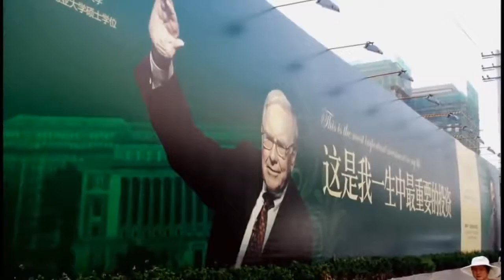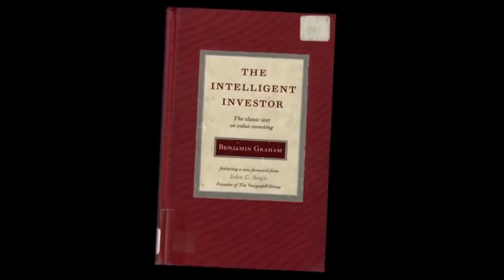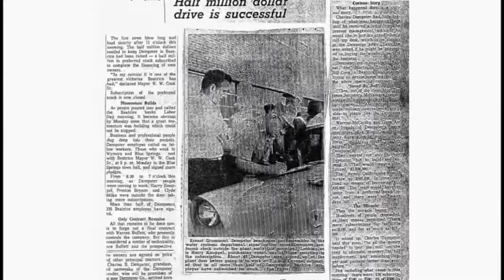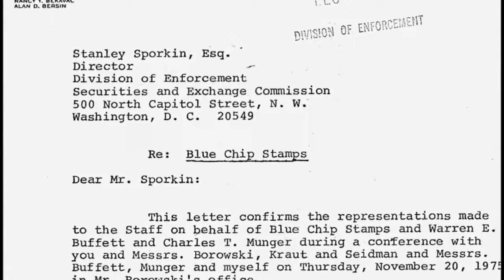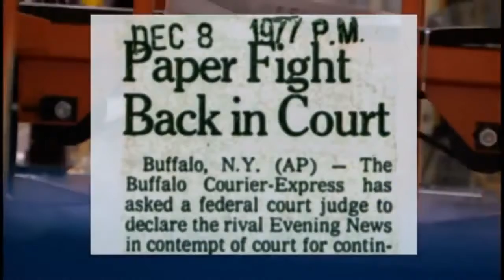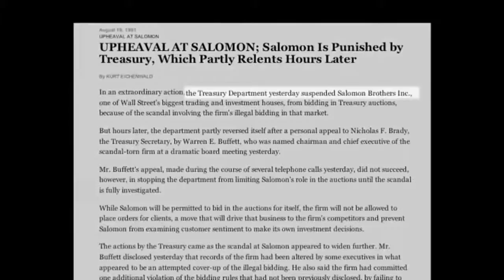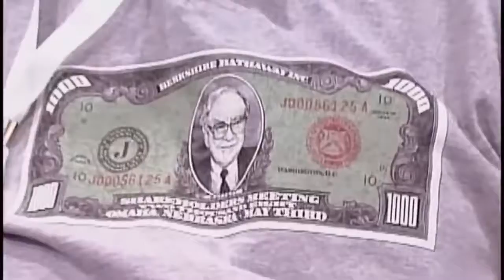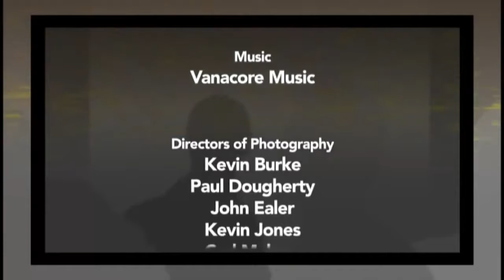The Warren Buffett Documentary - The Worlds BEST Investor